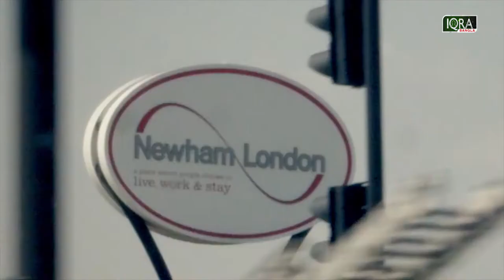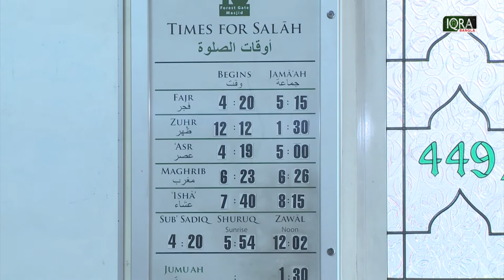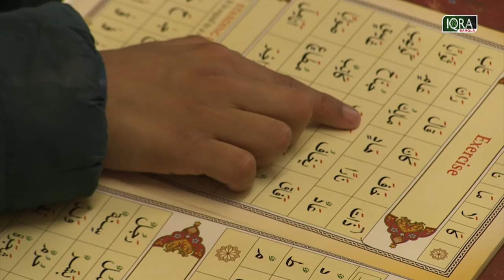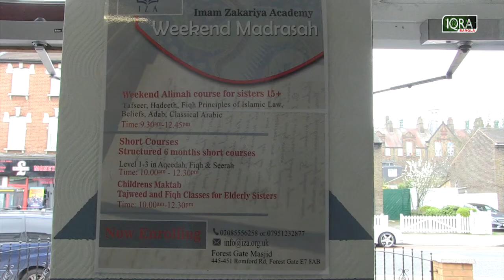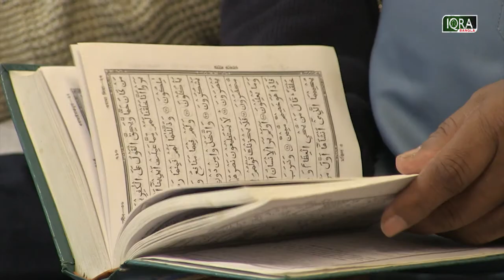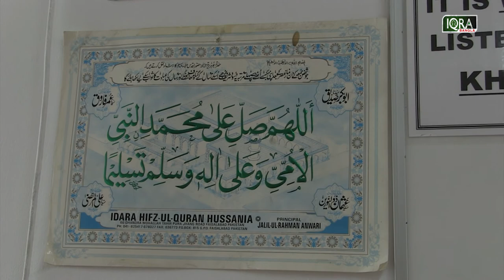Our Masjid Ep-27 (Forest Gate Mosque)